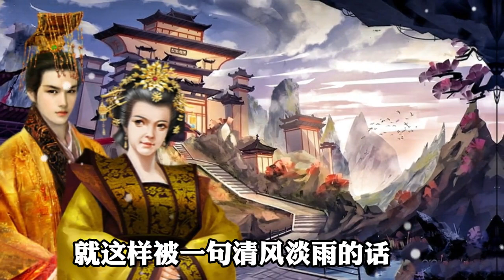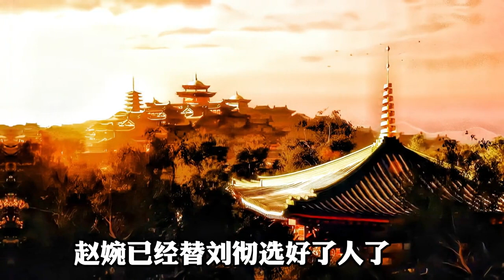董仲舒深受汉武帝赏识，提出罢黜百家独尊儒术，刘彻雷厉风行改革